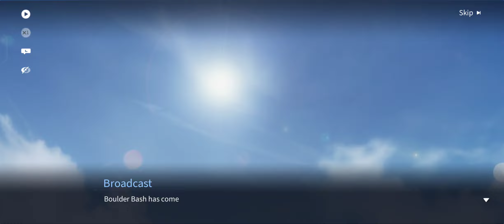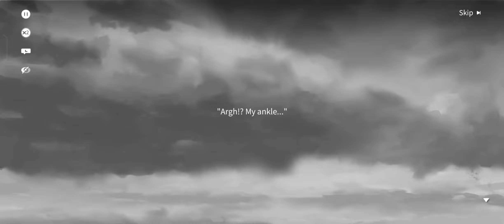Snowbreak Containment Zone - [Event] Azure Paradise part.2